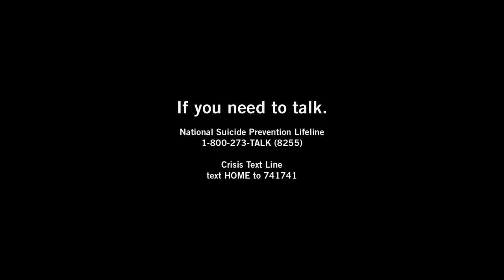No One Farms Alone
Farmers take great pride in what they do. This pride takes many shapes and forms, specifically when facing adversity. But every farmer has faced difficult challenges and no one truly farms alone.

If you need to talk.

In dedication to Blake Kalb.